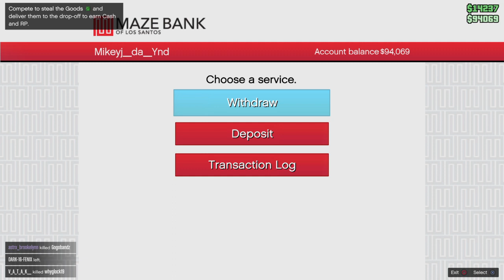Grand Theft Auto V